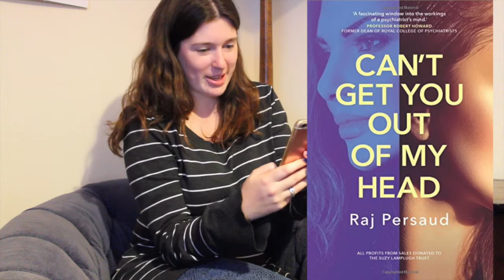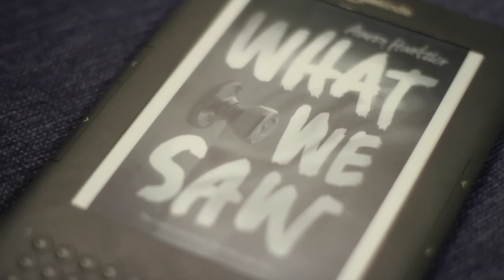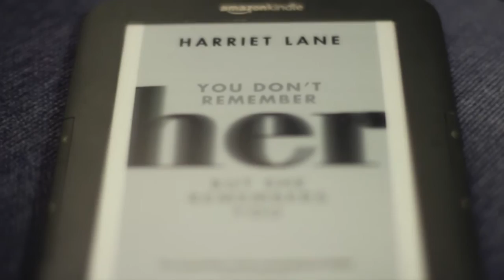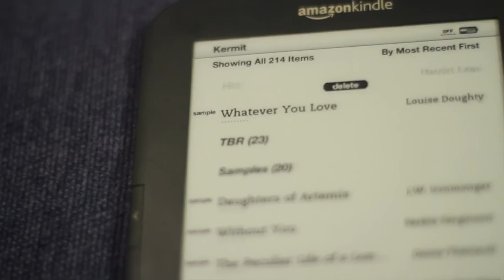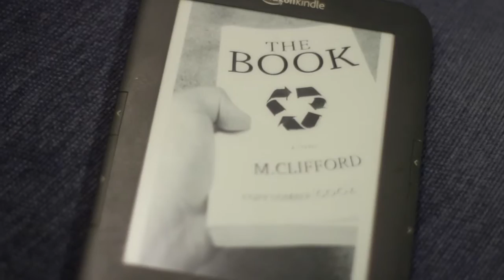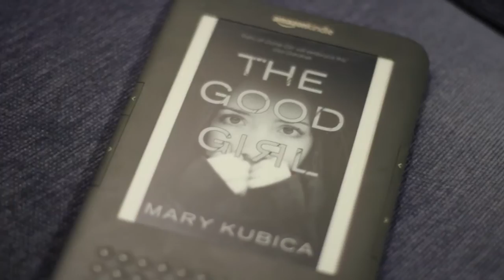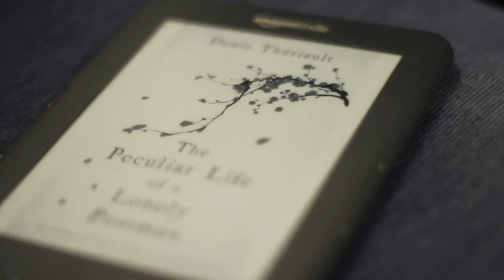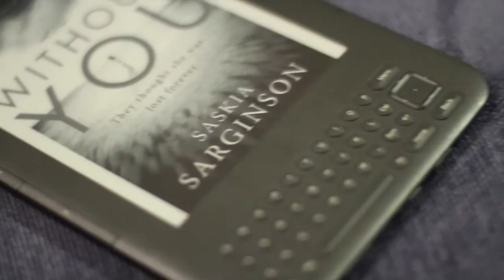📖 TRY A CHAPTER: The TBR Takedown 📖 | Drinking By My Shelf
I did the Try A Chapter Tag totally uninvited and I made it into a little lonely game - sorry about the bad sound quality, my laptop was having a fit! OPEN THIS BOX FOR TIMECODES AND TREATS

~*THE RULES*~
Look at the title and try to guess what it's about
Look at the cover art and decide if you're interested
Then try a chapter and decide if you're gonna keep it!
Simples.

~*JUMP TO THE BOOK YOU WANT*~
Can't Get You Out of My Head - Raj Persaud 0:54
Pretty Baby - Mary Kubica 1:25
What We Saw - Aaron Hartzler 2:25
John Dies at the End - David Wong 3:21
Her - Harriet Lane 4:10
The Telling Error - Sophie Hannah 5:06
If On A Winter's Night A Traveller - Italo Calvino 5:53
The Book - M Clifford 6:39
Dear Daughter - Elizabeth Little 7:32
The Good Girl - Mary Kubica 8:29
Find Me - Laura Van Den Berg 9:20
The Peculiar Life of a Lonely Postman - Denis Theriault 10:12
Without You - Saskia Sarginson 11:16
Daughters of Artemis - JW Ironmonger 12:09
Whatever You Love - Louise Doughty 13:26